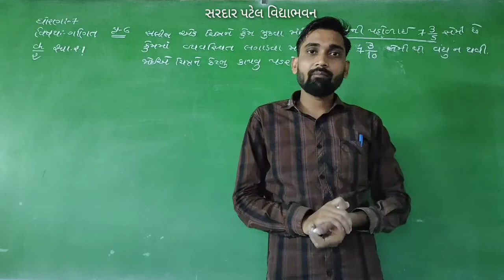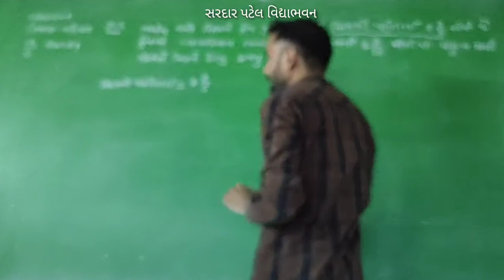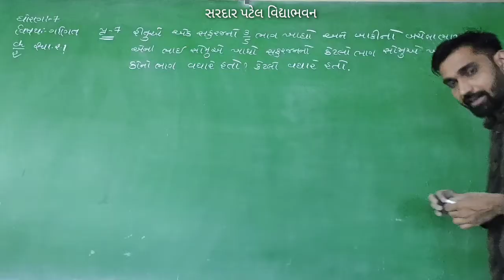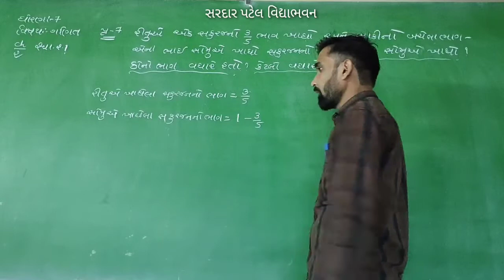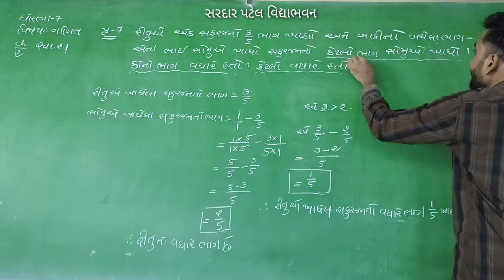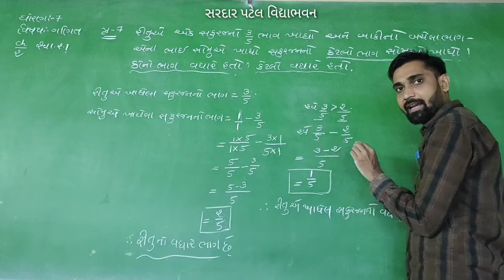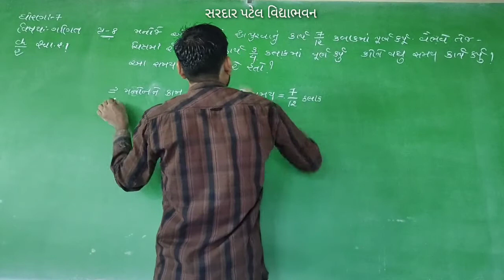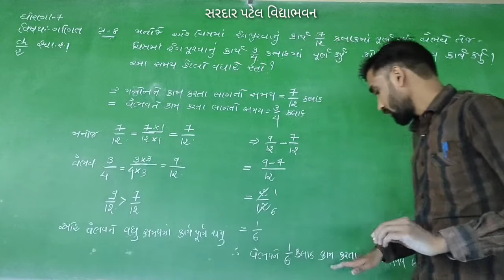Std 7 // Maths Chap 2 અપૂર્ણાંક અને દશાંશ સંખ્યા(સ્વા.2.1 પ્ર.6,7,8) Lec 20